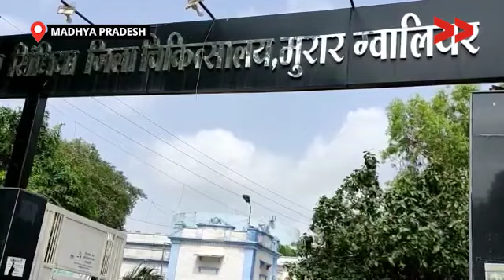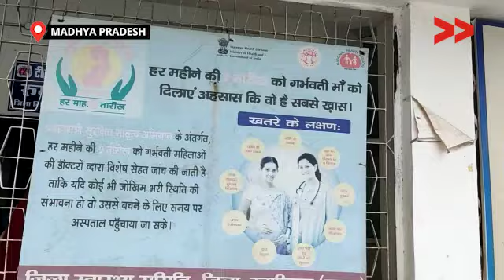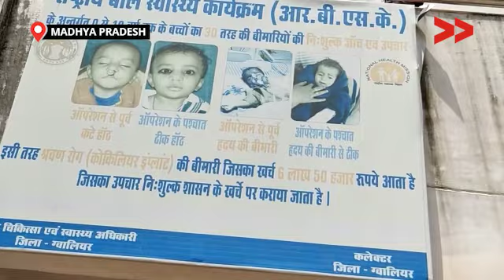जिला अस्पताल में बेड की कमी, दर दर भटकने को मजबूर मरीज़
मध्य प्रदेश के ग्वालियर जिला के जिला अस्पताल में अल्ट्र साउन्ड, बेड की कमी, डॉक्टरों का समय पे न आना। वह आने वाले मरीजों के लिए परेशान का विषय बन चुका है।

Community Correspondent Jahanara Ansari reports from Gwalior, Madhya Pradesh for Video Volunteers.